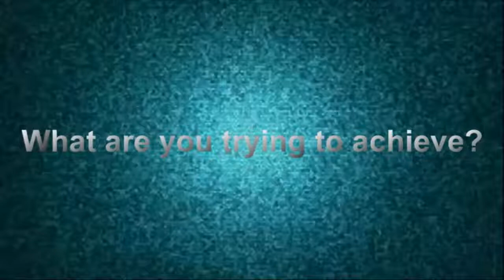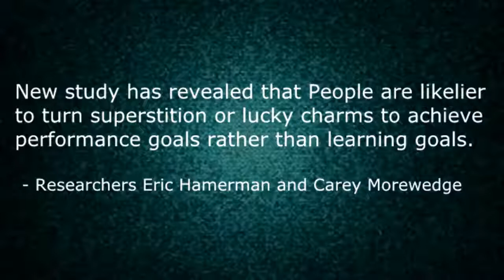eBook- Science and Superstition( English Translated)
My intention is to create awareness about the natures or universe’s powers, tried
to explain the things scientifically to avoid misleading created in the mass. And this will
help to build up a healthy society.
In this book I named ‘real knowledge’ behind voodoo, witch craft etc wards as
‘siddhi’ and the person who acquired this knowledge as ‘siddha’. There is minute
difference or fine line between these words. I tried to explore it.

Writer- Doctor Kavita S H

How to buy book?
1. Cost of the Book
    India  : INR.80/-
    Outside countries: $3
   Pay by Debit Card / Credit Card / Cash Deposit / Cash and Carry / Paypal.
    or You send scanned receipt through whatsup : 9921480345

2. Our Bank Account details
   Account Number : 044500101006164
   IFSC code:CORP0000445
   Account Name: Kavita Shreekant Hottigimath
   Bank Name : Corporation Bank
   Branch: Chinchwad, Pune
   Account Type:SB
   Address for correspondence:
   Soubhagya Residency, Flat No.14, Plot 82, Sector No. 16, PCNTDA, Raje Shivaji
   Nagar, Opposite to Tata Motors PCBU car plant main gate, Chinchwad PO,

3. For any Queries contact
4. Like us in Face book